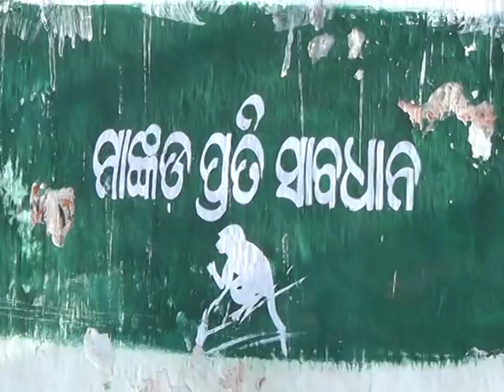HARISANKAR TEMPLE OF BALANGIR DISTRICT (ODISHA)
A trip to "HARISANKAR TEMPLE" of Balangir district of Odisha. This video is on Odia language.